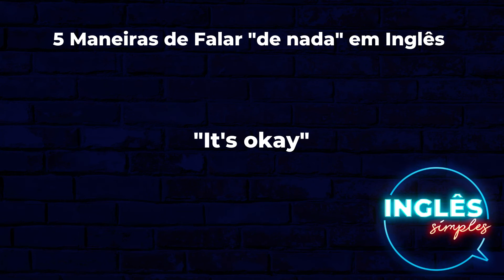5 Maneiras de Falar "de nada" em Inglês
Neste vídeo você irá aprender 5 maneiras de responder o "de nada" quando alguém te disser "obrigado" em inglês.

Aqui no Inglês Simples você encontra dicas de vocabulário do dia a dia, sem enrolação e direto ao ponto.

Se você se sente perdido e quer dar um salto maior para aprender e aprimorar o seu Inglês, clique neste